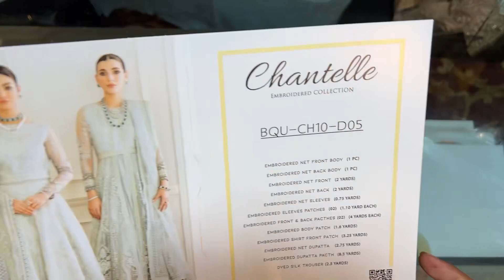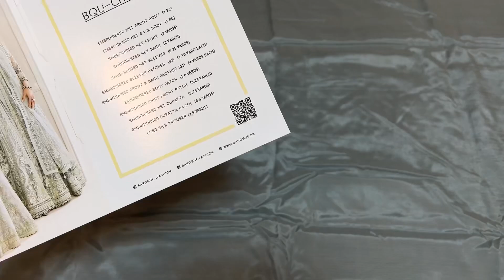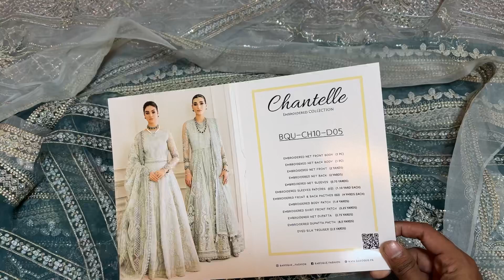🔥New Design Original🔥 Chantelle Embroidered Collection"2022👗EMBROIDERED NET CH10-05